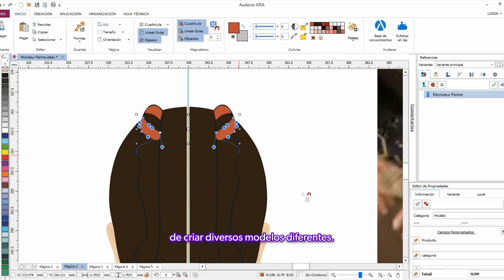ÚLTIMAS ATUALIZAÇÕES: Audaces Idea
📣 Atenção!!!

Se você utiliza o Audaces Idea, aqui tem informações importantes para aproveitar ao máximo todas as atualizações do software. 💡

👉 Se ainda não conhece nossas soluções, aproveite para baixar gratuitamente, por 7 dias, o Audaces360. 💙 Link abaixo.

👉 Gostou do conteúdo e quer saber mais sobre a Audaces? Então acesse nosso site no link abaixo!